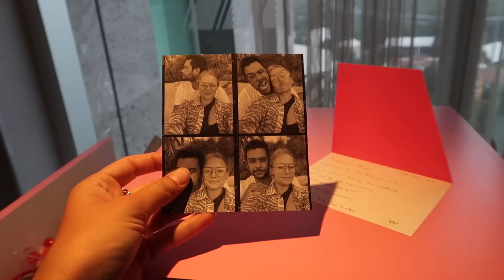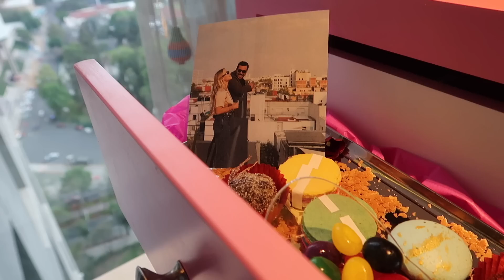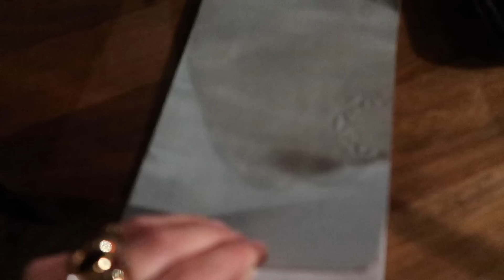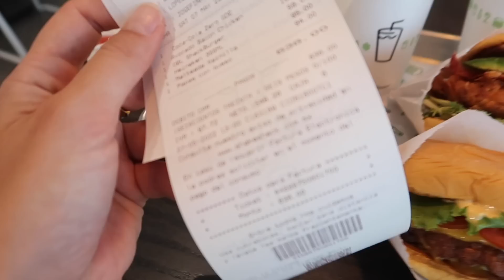La CDMX siempre es una buena idea ! TOUR EN BICI, TEMAZCAL, TURISTEANDO EN POLANCO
De regreso a una de mis ciudades favoritas en México ! CDMX :)
Los Mexicanos tienen un precio especial para hospedarse en el W :)

♡ La camara que uso para grabar : Canon Powershot G7x
Para editar : uso Final Cut Pro

& Shadows - David Cutter